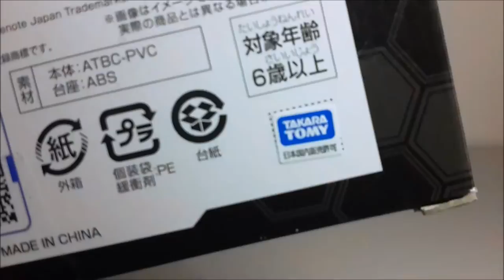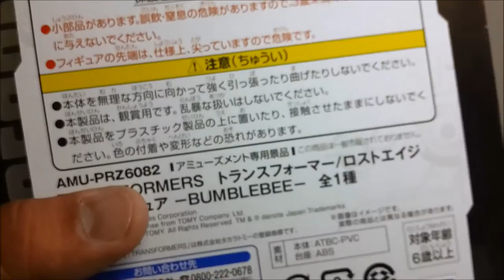#2 Unbox / Review Bumblebee - Transformers Age of Extinction - Furyu Real Figure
Estátua Bumblebee - Transformers Age of Extinction - Unbox, Montagem e Review / Liga das Coleções